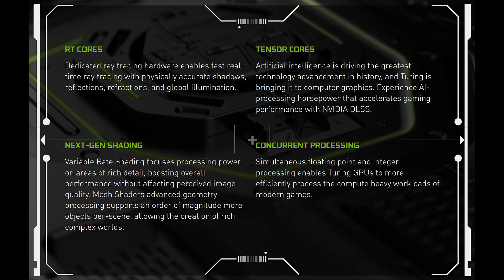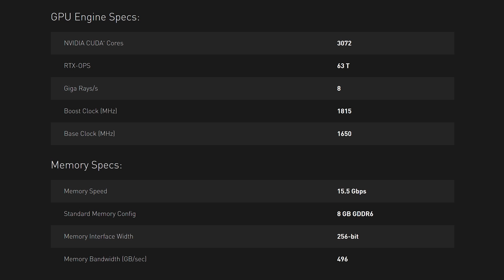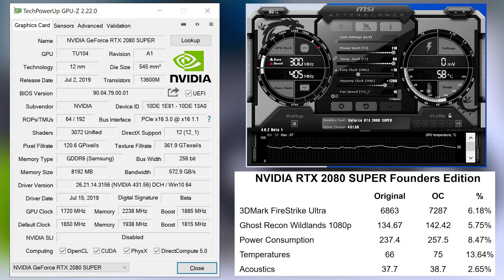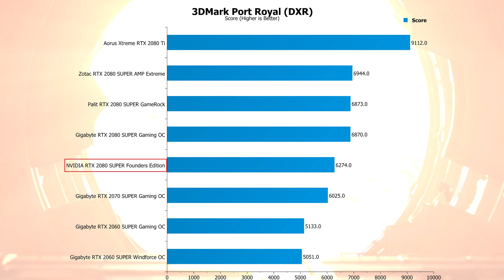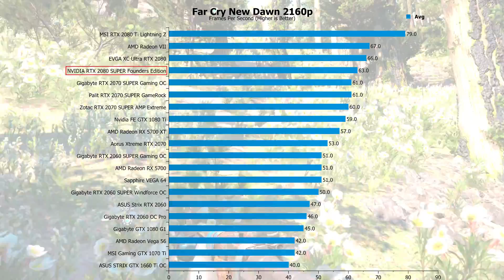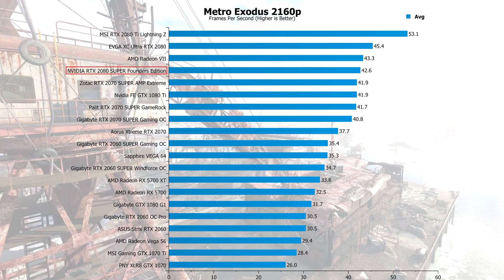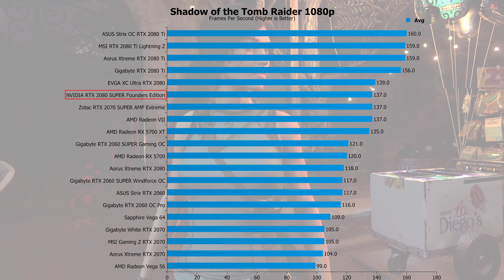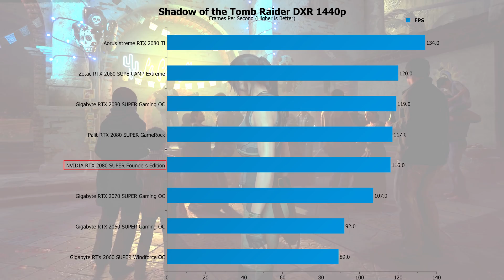Nvidia RTX 2080 SUPER Founders Review [1080/1440/4K BENCHMARKS]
Today is the launch of the NVIDIA RTX 2080 SUPER series of graphics cards. Said to offer a balance of extra performance over the RTX 2080 and a more competitive price point, we have the RTX 2080 SUPER Founders edition card on the test bench with plenty of benchmarks across a variety of resolutions. Could this be your next graphics card to go in your system?

►UK Links◄

►US Links◄

►Our Kit◄